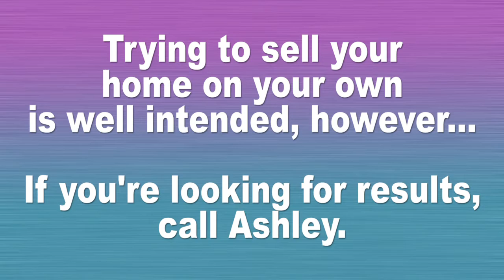Karlie & Adam Parker